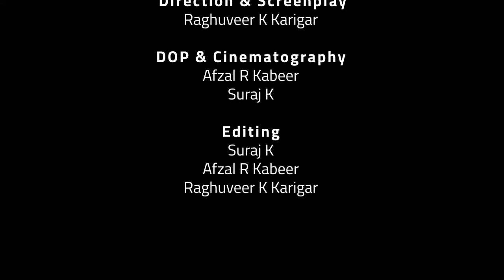BACK2BASICS OFFICIAL DOCUMENTARY SHORT FILM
Back2Basics is a organic farm in Bengaluru owned by Madhusudan.
The documentary tells about how they run their farm and their daily activities.